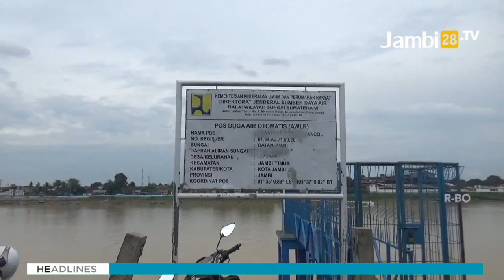Akhir Musim Kemarau, Air Sungai Batanghari Mulai Naik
JAMBI28TV - Memasuki akhir puncak musim kemarau tahun 2020 di Provinsi Jambi. Debit air sungai Batanghari perlahan mulai mengalami peningkatan. Diperkirakan, kenaikan ketinggian air itu akan terus terjadi seiring datangnya musim kemarau.